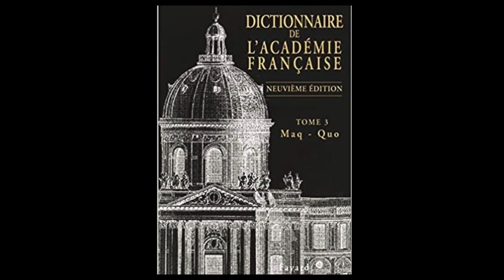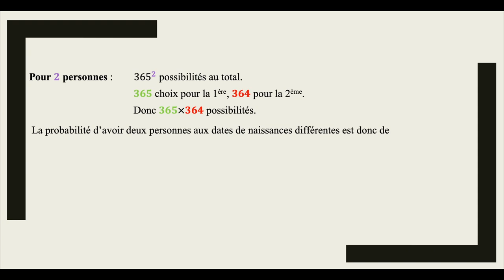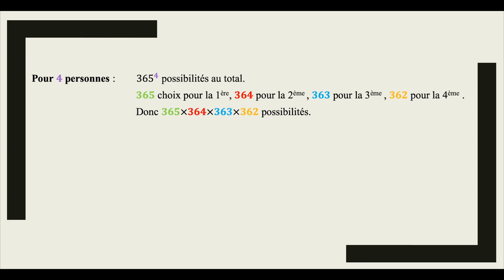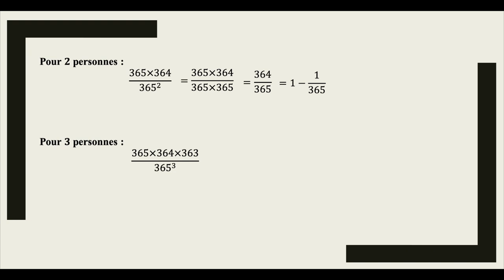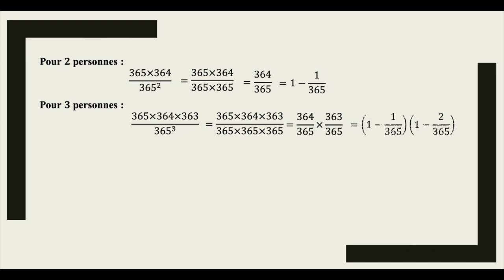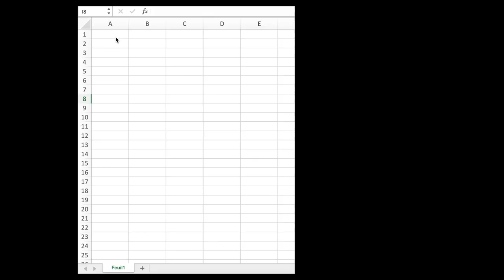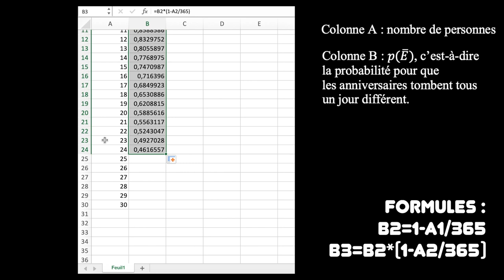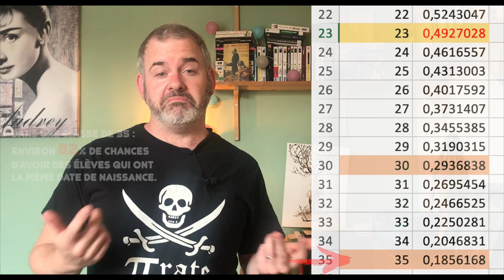Mon anniversaire pendant le confinement - Vlog#17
Dans ce Vlog, on s'intéresse au nombre minimum de personnes nécessaires pour avoir plus de 50% de chances d'avoir des gens qui ont la même date d'anniversaire... ça porte le nom de paradoxe des anniversaires, et on parle de "paradoxe" car le résultat est totalement contre-intuitif !

Merci à Arnaud pour la relecture ;)